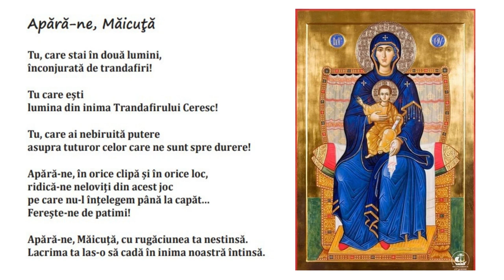Marius Ianuș - Apără-ne, Măicuţă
Tu, care stai în două lumini,
înconjurată de trandafiri!

Tu care eşti
lumina din inima Trandafirului Ceresc!

Tu, care ai nebiruită putere
asupra tuturor celor care ne sunt spre durere!

Apără-ne, în orice clipă şi în orice loc,
ridică-ne neloviţi din acest joc
pe care nu-l înţelegem până la capăt...
Fereşte-ne de patimi!

Apără-ne, Măicuţă, cu rugăciunea ta nestinsă.
Lacrima ta las-o să cadă în inima noastră întinsă.